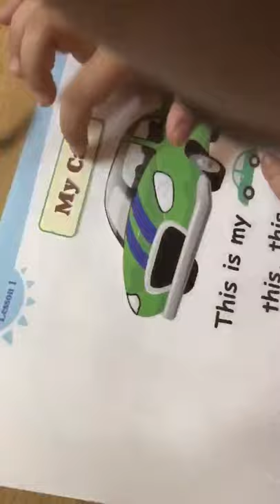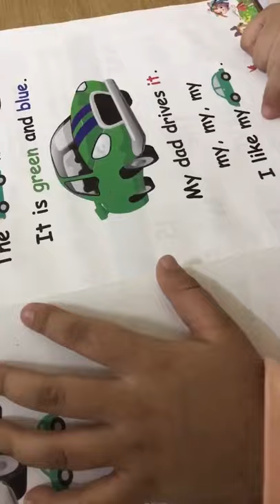Reema_International_School Reader📙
💐Good job Lina 💐
KG3D
T.Israa